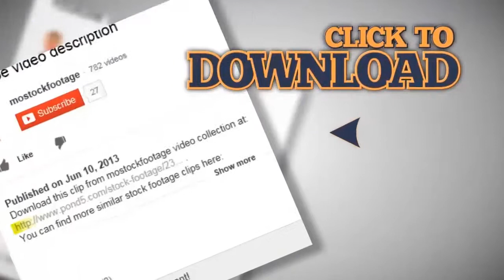Unrecognizable crowd of people raise hands and give applause. Stock Footage